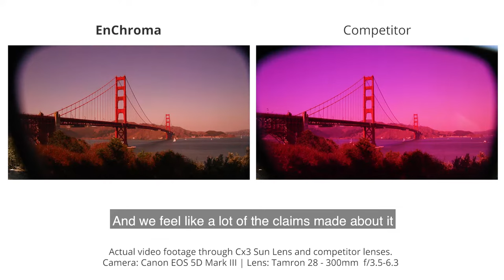EnChroma vs. Competitor Color Blind Glasses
When you look through a pair of EnChroma lenses, you can see a world of difference! What sets us apart from the rest? There is no comparison between EnChroma's patented lens technology and other tinted lenses that claim to help with color blindness. See the difference for yourself!

We are EnChroma and we create eyewear for color blindness. Invented by a Ph.D. glass scientist and UC Berkeley mathematician, our glasses combine the latest in color perception neuroscience and lens innovation to improve the lives of people with color blindness around the world.

Check out our modern collections in an array of styles that are all Rx customizable to provide the gift of color for all